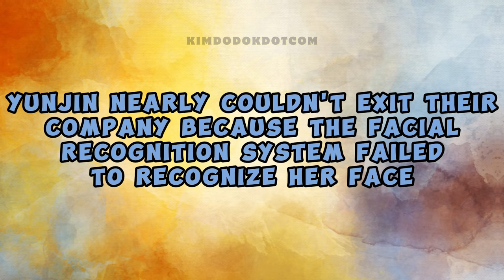YUNJIN almost got stuck at HYBE because of this | CHAEWON forgot how to open a door at their company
📌 Yunjin could hardly leave HYBE because of this incident! 🐍😳
📌 Chaewon forgot that all the doors in their company use a facial recognition system 😅🐯🤦‍♂️

✳️ SAKURA WEVERSE
✳️ MINI PINGGYEGO (YOO JAESUK)